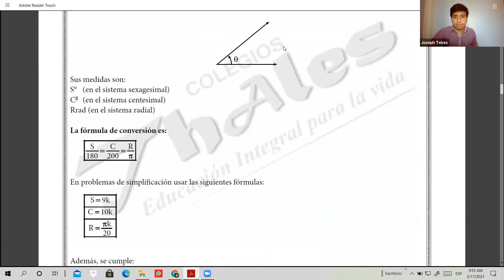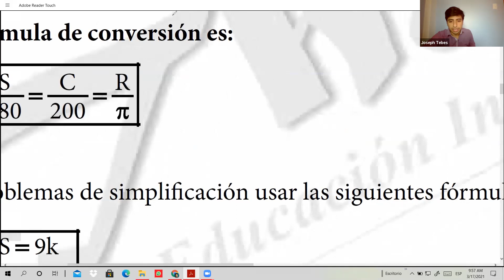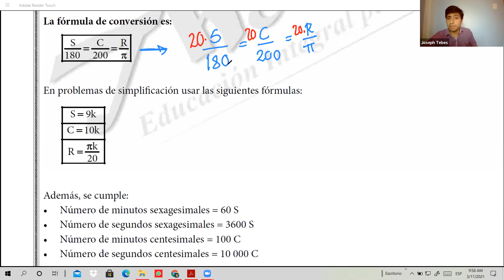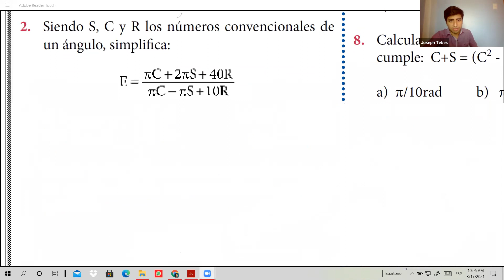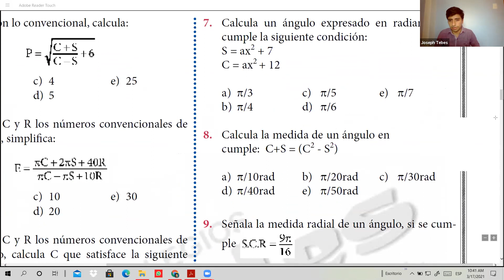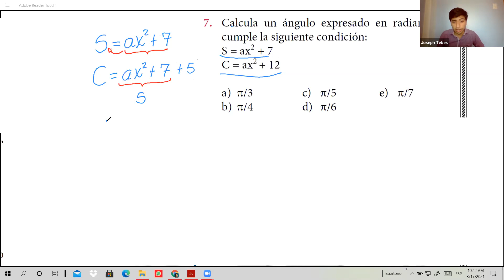TRIGONOMETRÍA - 3ER AÑO - 17/03/2021